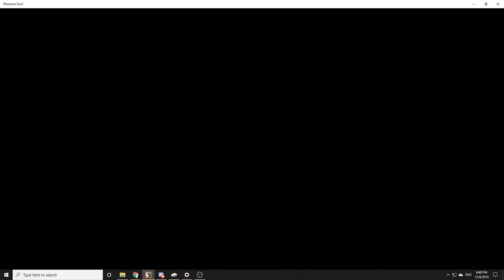Xanxus vs Sardonic Jester Quarterfinals Phantom Dust Winter 2019 1v1 Tournament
Cast by Choices and Bregan